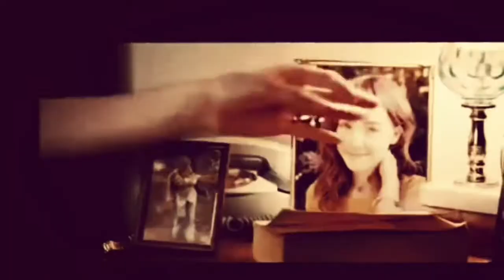The Lovely Bones- Susie Salmon- No Way